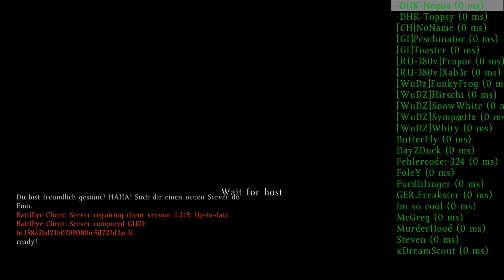ButterFly - DayZ #37 [4K]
Keine Loot-Videos!
Feindkontakt-Garantie!
Euer Feedback ist meine Motivation!

Wenn euch meine Videos gefallen haben empfehlt mich weiter.

► DayZ Standalone

Die DayZ Standalone ist noch eine Alpha. Das heißt, dass das Spiel noch nicht fertig entwickelt ist, weshalb man über Bugs und fehlende Dinge im Spiel hinwegsehen muss.